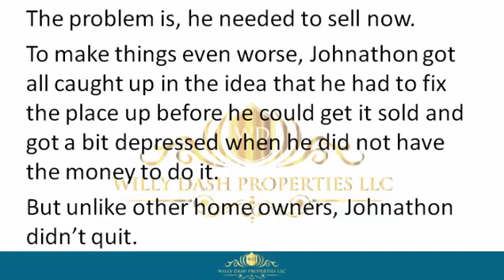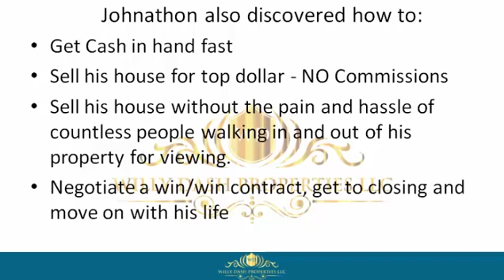how to sell my property in palm coast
how to sell my property in palm coast If you are looking for how to sell my property in palm coast, then watch this video to learn everything you need to know about how to sell my property in palm coast